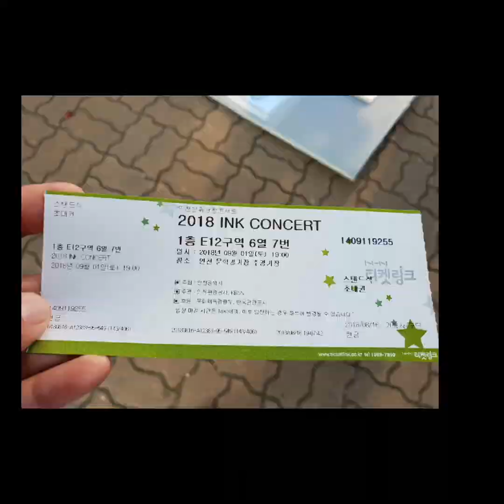INK INCHEON K~POP CONCERT (PART 1)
Annyeong chingudeul.

It was exactly years ago when I watched K-Pop concert with friends. Nowadays, concerts were cancelled because of coronavirus pandemic so I would like to share to you and let us reminisce together watching K-Pop concerts.